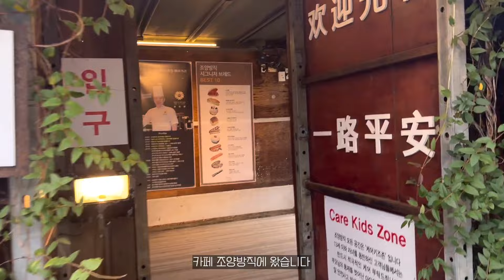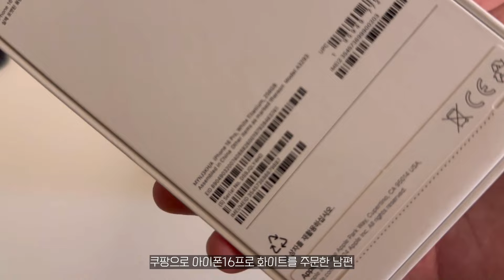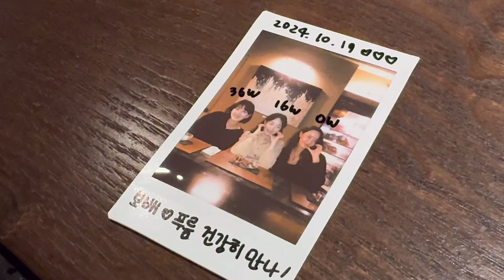[Vlog] 임신 37주차 막달 친구들이랑 보내는 호캉스 🌃✨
(호텔: 호텔나루/ 한우오마카세:우마담)